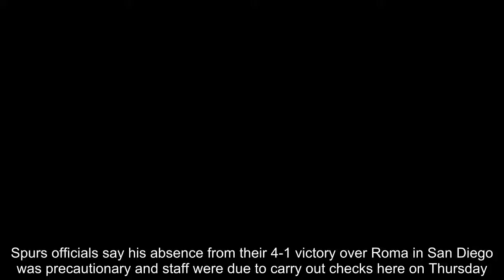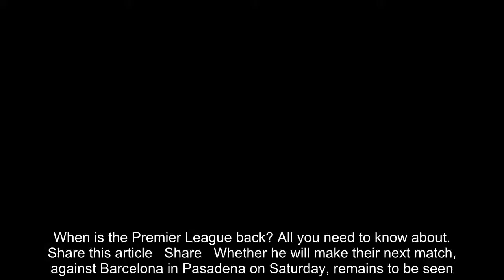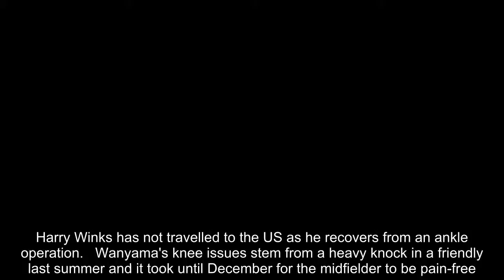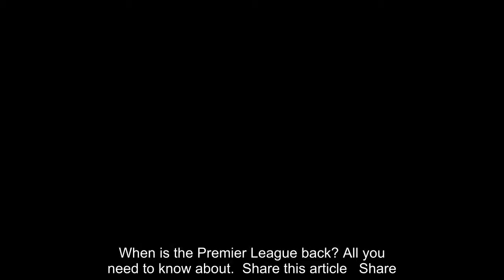Breaking News - Tottenham midfielder Victor Wanyama suffers fresh injury blow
Tottenham will assess the fitness of Victor Wanyama after he missed the opening game of their US tour.The Kenya midfielder was out of action for four months last season with a knee injury and has been told to rest amid fears it has flared up again.Spurs officials say his absence from their 4-1 victory over Roma in San Diego was precautionary and staff were due to carry out checks here on Thursday.  RELATED ARTICLES  Previous   1   Next   NFL announce Wembley back-up plan for Seattle Seahawks vs...  Dimitar Berbatov backs former clubs Manchester United and...  Dele Alli and Danny Welbeck unwind together in Hollywood as...  When is the Premier League back? All you need to know about...  Share this article   Share   Whether he will make their next match, against Barcelona in Pasadena on Saturday, remains to be seen.Spurs must hope Wanyama, 27, won't be out of action for long. Eric Dier does not report back until August 4 along with fellow midfielder Mousa Dembele, who has been tipped for a move away.Harry Winks has not travelled to the US as he recovers from an ankle operation.   Wanyama's knee issues stem from a heavy knock in a friendly last summer and it took until December for the midfielder to be pain-free.Meanwhile, American centre back Cameron Carter-Vickers, 20, says he is ready to push for a first-team place after loan spells at Ipswich and Sheffield United last season.'I played a lot of games in the Championship, which is a hard league,' he said. 'I feel I've improved. I feel more confident out there. Playing week in, week out, it builds you as a player and a person.'   RELATED ARTICLES  Previous   1   Next   NFL announce Wembley back-up plan for Seattle Seahawks vs...  Dimitar Berbatov backs former clubs Manchester United and...  Dele Alli and Danny Welbeck unwind together in Hollywood as...  When is the Premier League back? All you need to know about...  Share this article   Share